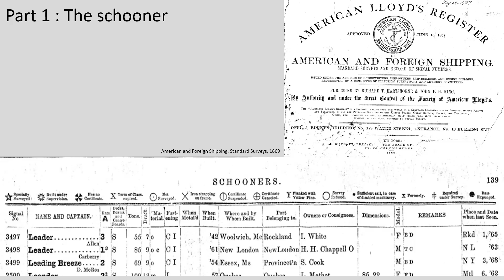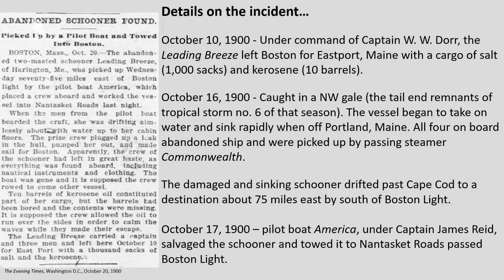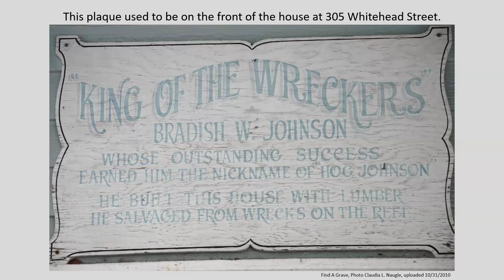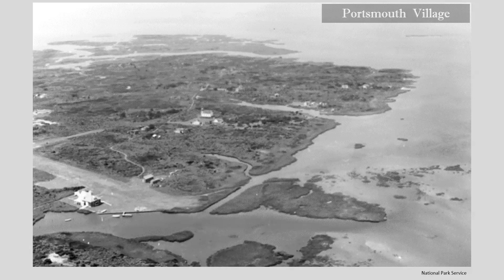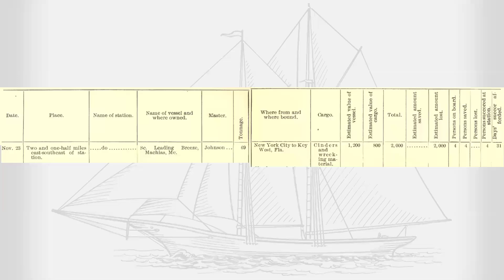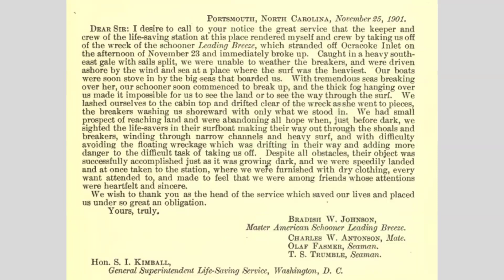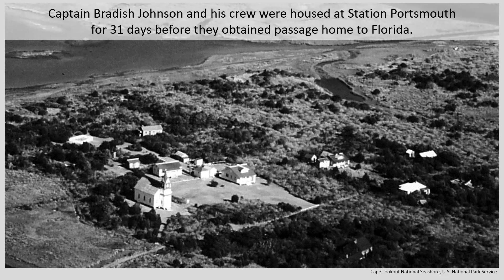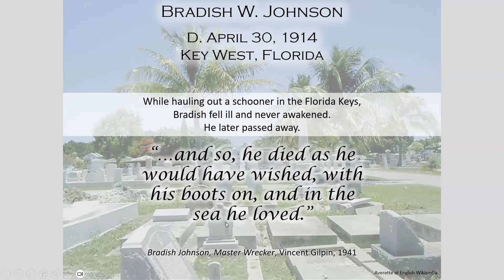Wreck of the Schooner Leading Breeze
Leading Breeze grounded during a severe southeast gale at Ocracoke Inlet on Nov. 23, 1901. Barely holding on to the wreckage and with all hope lost, the shipwreck victims — the captain and three crew members — witnessed a glorious sight, the crew from the United States Life-Saving Service Station Portsmouth coming out of the fog towards them. Join Museum Education Curator Benjamin Wunderly to learn about the events of this rescue at sea.